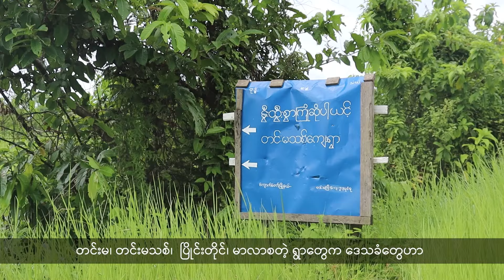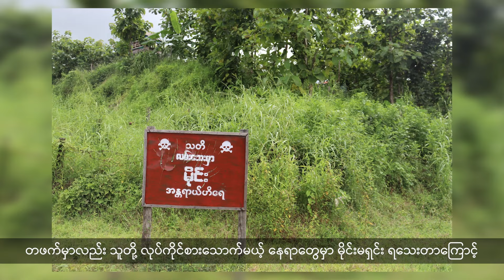မွတ်ဆလင် ပြည်သူ့စစ်တွေကို လစာပေးဖို့ စစ်ကောင်စီ မွတ်ဆလင်လူထုဆီက လစဉ်ကြေး တောင်း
ပုဏ္ဏားကျွန်းက စစ်ဘေးရှောင်တွေ အရေပြားရောဂါဖြစ်ပွားမှု စိုးရိမ်စရာ ဖြစ်လာနေပါတယ်။

မွတ်ဆလင် ပြည်သူ့စစ်တွေကို လစာပေးဖို့ စစ်ကောင်စီက မွတ်ဆလင်လူထုဆီက လစဉ်ကြေးတောင်းနေပါတယ်။

ပြန်လည်ထူထောင်ရေး ခက်ခဲနေတဲ့ ကျောက်တော် အထက်ပိုင်းက ဒေသခံတွေ အကြောင်းကိုလည်း တင်ဆက်ပေးသွားမှာ ဖြစ်ပါတယ်။